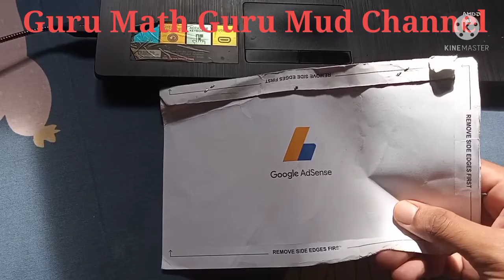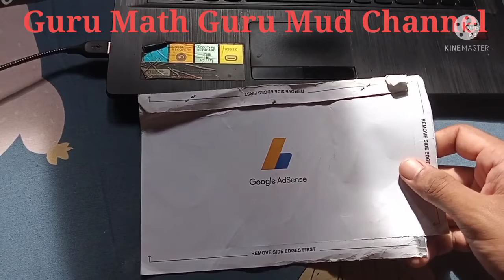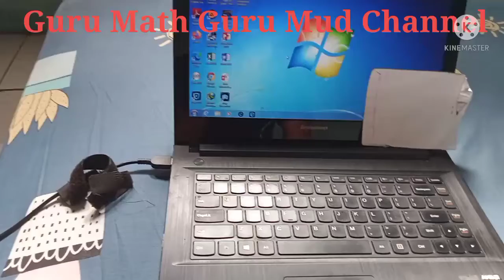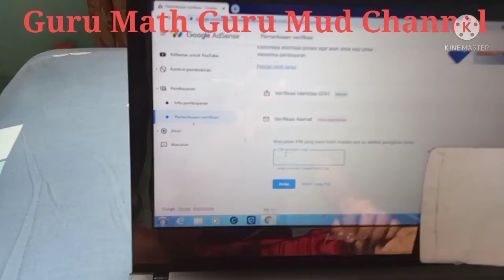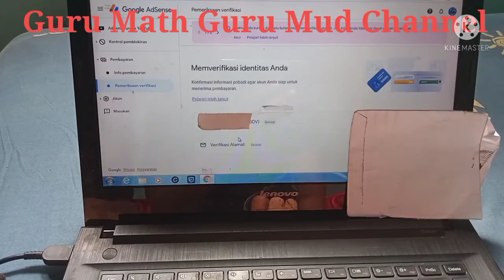MUDAH !!! Cara Verifikasi PIN Adsense - KTP dan Rekening siap diisi 2021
ini adalah langkah-langkah verifikasi Alamat Google Adsense dari Youtube setelah mendapatkan kiriman PIN